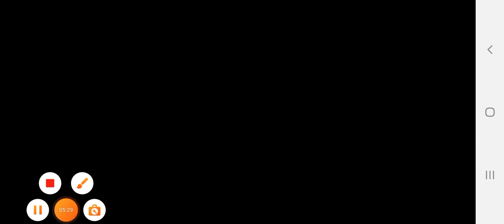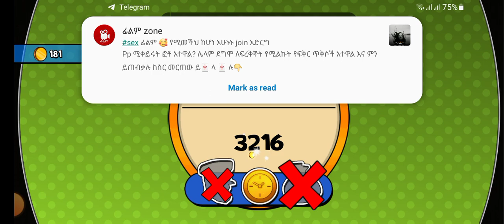robbery Bob Gameplay part 1 new gameplay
robbery Bob Gameplay part 1 new gameplay gameplay gamingvideos gaming pandagaming #2023